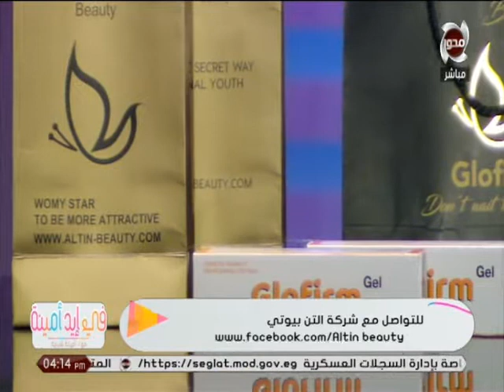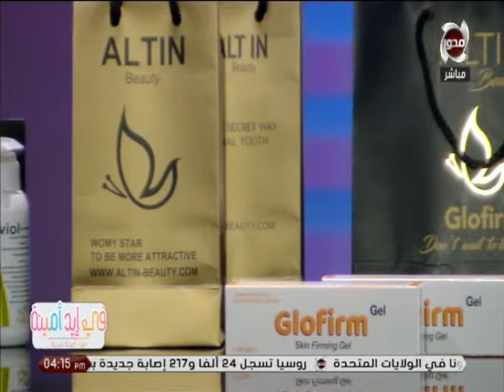في ايد أمينة | د/محمود رزيق يتحدث عن جلوفيرم لنحت القوام والتخسيس وحرق الدهون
في إيد أمينة | تعرفي علي التقنيات والكريمات لعلاج ديفوهات الوجه والجسم مع د/ محمود رزيق مدير شركة ألتن بيوتي
تقديم : أمينة شلباية